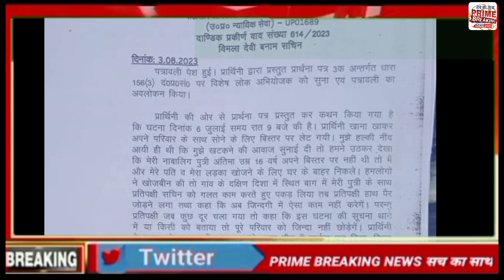पीड़ित परिवार को पुलिस से नहीं मिला न्याय कोर्ट में डाली अपील डालकर आरोपियों को करवाया गिरफ्तार